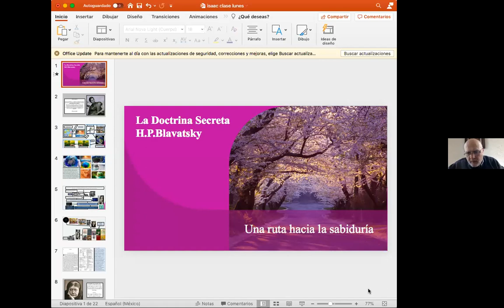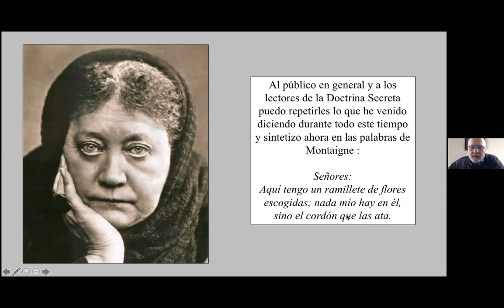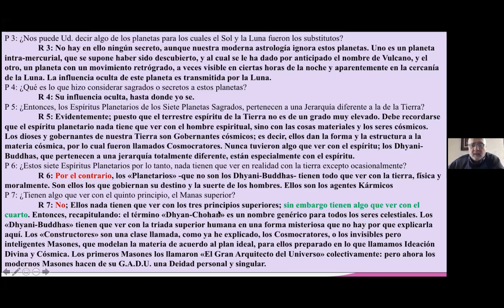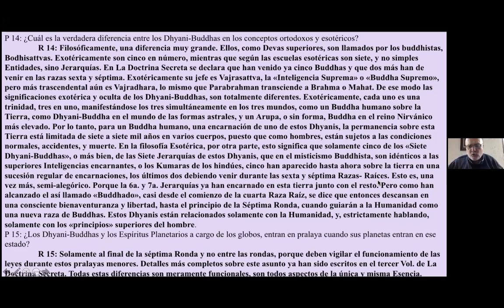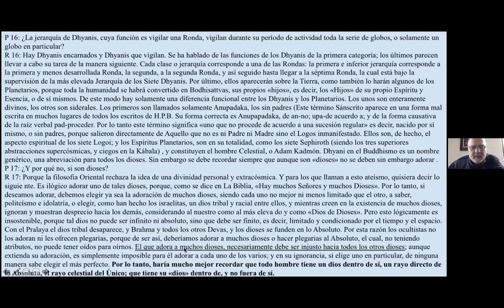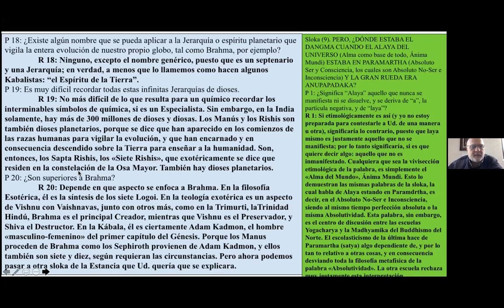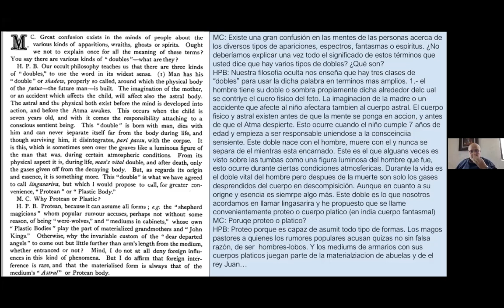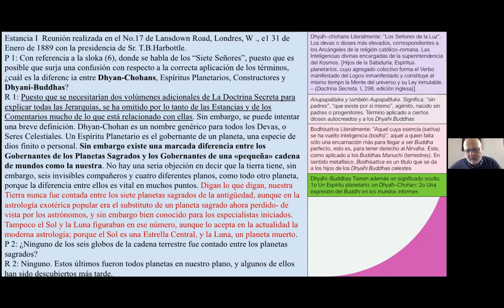2021_12_06 Cosmogénesis con Enrique Reig